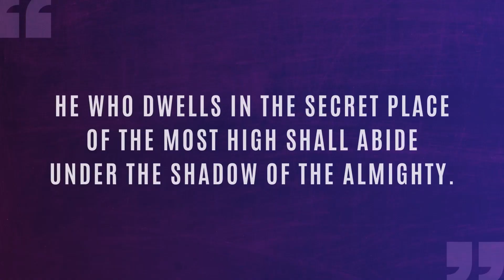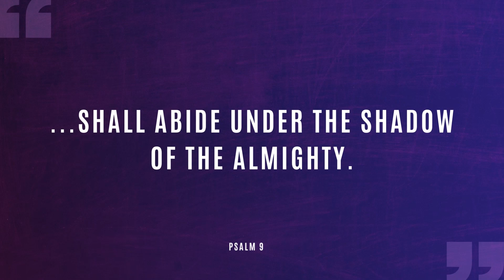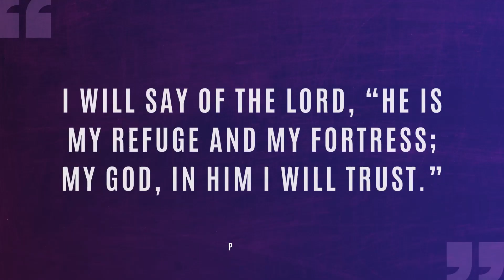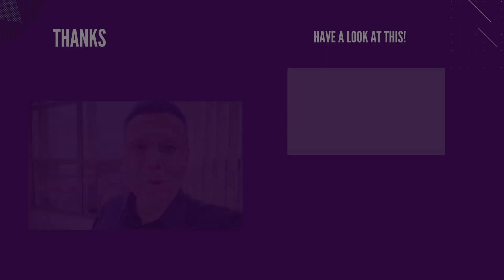PSALM 91: THERE ARE THINGS GOD CAN'T DO 🙆🏻‍♂️ | #997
If you don’t decide to be under God’s protection and allow Him to work in your life, He won’t force you to be under His protection.